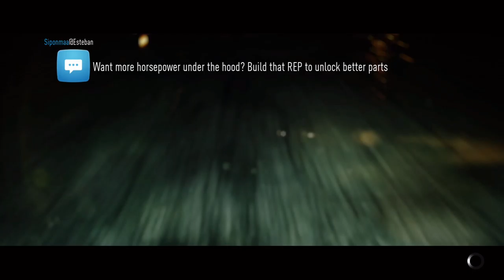Need For Speed Gameplay - That's A Long Time Attack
Racing in a time attack against Amy and Nakai San but can't seem to beat it.